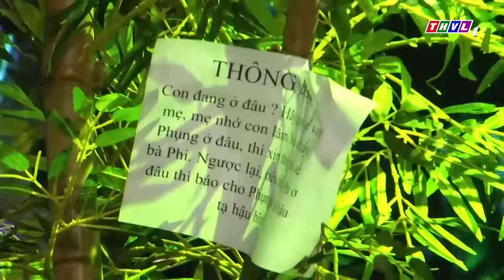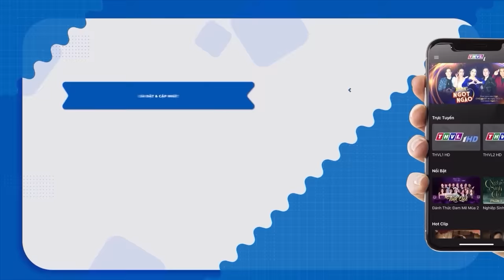HÀI "BỐ CÀ KHỊA - CON CÀ TRỚN"✴️Hài Trấn Thành, Trường Giang, Thúy Nga | HÀI VIỆT NAM 2023 THVL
🔥1 Nhấp là Cười Bể Bụng với Những Bộ Hài Kinh Điển